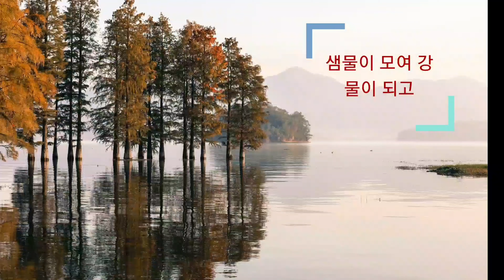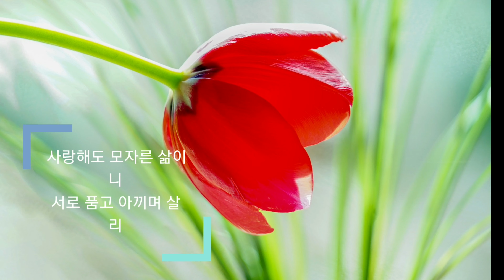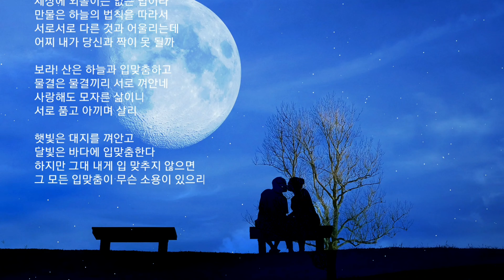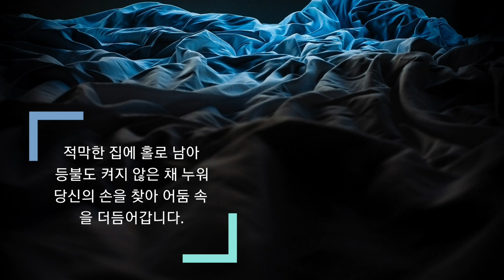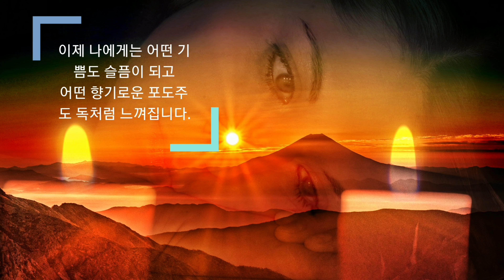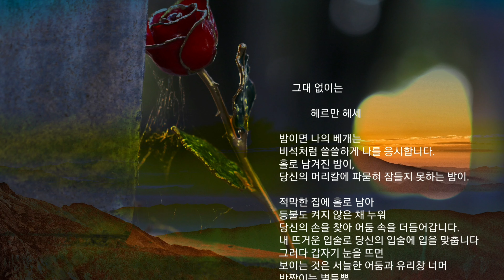🌍🌹[사랑의 소중함을 알고 싶은 그대에게 보내는 시]시낭송/퍼시 비쉬 셸리,사랑의 철학/헤르만 헤세,그대 없이는 칼릴지브란,사랑시,세계명시,좋은시,명시낭송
사랑의 철학

             퍼시 비쉬 셸리

샘물이 모여 강물이 되고
강물이 모여 바다가 되네
하늘의 바람은 영원히
달콤한 감정과 섞이네

세상에 외톨이는 없는 법이라
만물은 하늘의 법칙을 따라서
서로서로 다른 것과 어울리는데
어찌 내가 당신과 짝이 못 될까

보라! 산은 하늘과 입맞춤하고
물결은 물결끼리 서로 껴안네
사랑해도 모자른 삶이니
서로 품고 아끼며 살리

햇빛은 대지를 껴안고
달빛은 바다에 입맞춤한다
하지만 그대 내게 입 맞추지 않으면
그 모든 입맞춤이 무슨 소용이 있으리

philosophy of love

             Percy Bish Shelley

The springs gather and turn into rivers.
The river gathers to the sea.
The wind in the sky is forever.
It mixes with sweet feelings.

There's no loner in the world.
All things follow the laws of heaven.
It goes well with different things.
How can I not be your match?

Look! The mountain kisses the sky.
Waves hug each other.
Love is not enough.
To cherish and save each other.

Sunlight hugs the earth.
Moonlight kisses the sea.
But if you don't kiss me,
What's the point of all those kisses?

 그대 없이는

            헤르만 헤세

밤이면 나의 베개는
비석처럼 쓸쓸하게 나를 응시합니다.
홀로 남겨진 밤이,
당신의 머리칼에 파묻혀 잠들지 못하는 밤이.

적막한 집에 홀로 남아
등불도 켜지 않은 채 누워
당신의 손을 찾아 어둠 속을 더듬어갑니다.
내 뜨거운 입술로 당신의 입술에 입을 맞춥니다
그러다 갑자기 눈을 뜨면
보이는 것은 서늘한 어둠과 유리창 너머
반짝이는 별들뿐.
아, 당신의 부드러운 머리칼은 어디로 갔나요
달콤한 그 입술은 어디로 갔나요.
이제 나에게는 어떤 기쁨도 슬픔이 되고
어떤 향기로운 포도주도 독처럼 느껴집니다
홀로 남겨진 것이,
당신 떠나고 없는 이 밤이,
이처럼 가슴 시릴 줄은 끝내 몰랐습니다.

Without you,

            Hermann Hesse

At night my pillow is
He stares at me as lonely as a tombstone.
The night left alone,
A night when you can't fall asleep buried in your hair.

Staying alone in a desolate house.
Lying with no lights on.
I'm groping in the dark looking for your hand.
I kiss your lips with my hot lips.
And then suddenly you open your eyes,
What you see is the cool darkness and beyond the window.
Only twinkling stars.
Oh, where did your soft hair go?
Where did the sweet lips go?
Now any joy becomes sorrow to me.
Any fragrant wine feels like poison.
Left alone,
This night when you're gone,
I never thought it would be this heartbreaking.